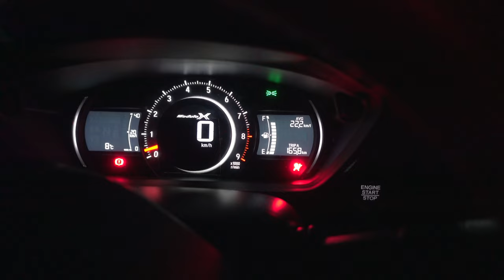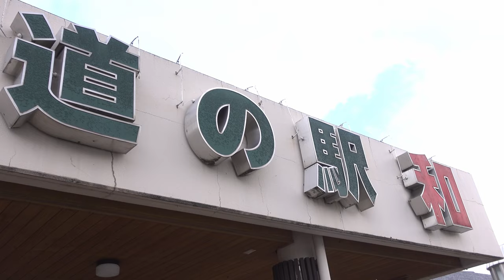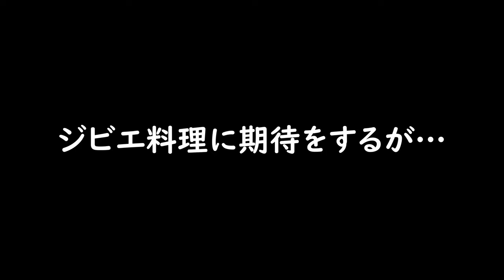【軽自動車のスポーツカーで一人ドライブ】以前食べることができなかったジビエ料理を食べに京都の京丹波町の道の駅に行くが…。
以前京都美山にドライブに行ったときに立ち寄った道の駅があります。それが京丹波町にある道の駅なごみ。この道の駅ではジビエ料理が食べることができるということで行ってみたのですが、冬にしか食べることができないと…。

冬を迎えたので再び道の駅なごみにジビエ料理を食べに行ってみるが…。

0:00 大阪から京都の京丹波町へ
4:23 亀岡を抜けて南丹市
5:39 園部で国道9号線へ
6:32 京丹波町に入って国道27号線へ
8:33 道の駅和に到着するが…。

・SONY FDR-X3000
・SONY ZV-1
・DJI Osmo Action3
・DJI Action2
・DJI Osumo Action
・iPhone13 pro